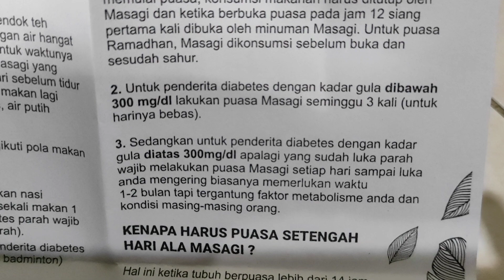Video Bubuk Herbal Diabetes Masagi #11